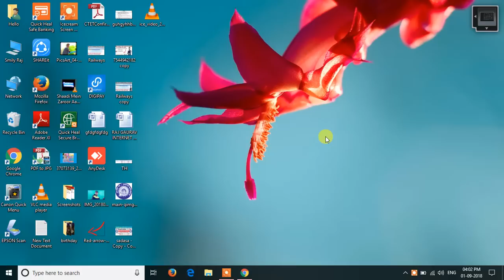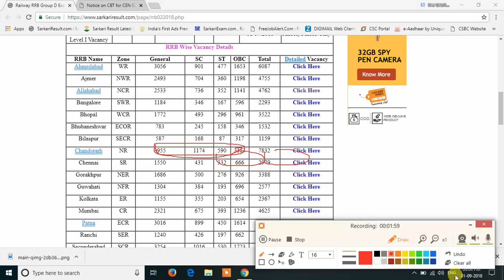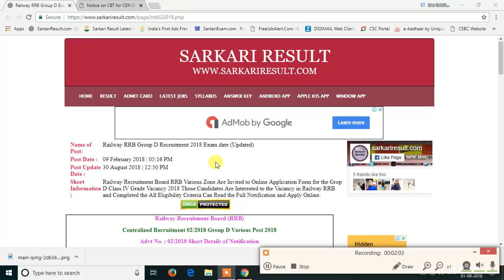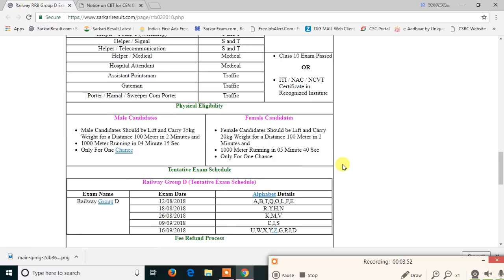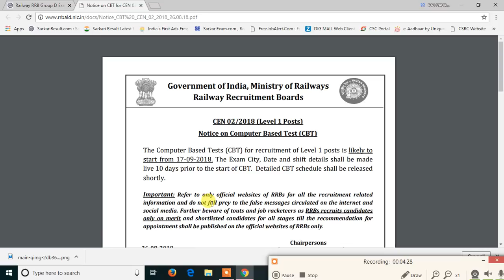Railway Group D Download Admit CarD || ग्रुप डी एग्जाम डेट 2018 || Alphabet या Roll No ज़े होगा exam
Breaking News : Railway Group D Section Wise Marks (Syllabus) for CBT Exam Declared -

LIKE | SHARE | COMMENT AND FOLLOW HERE ON SOCIAL:
Video Uploaded by Technical RAJ
राज गौरव सिंह